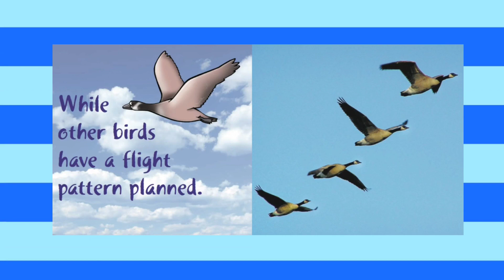Winging It Read Aloud